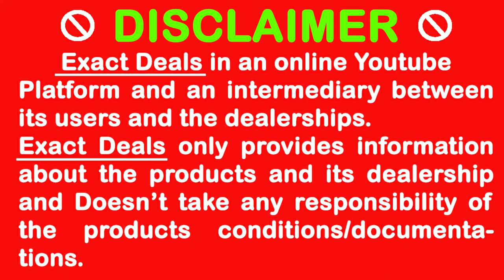Cheapest Bullet Accessories | Cheapest Bullet Accessories in Delhi | Alloy Universe | Exact Deals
ALLOY UNIVERSE & SHOKEEN CAR ACCESSORIES
ADDRESS: MAIN NANGLOI - NAJAFGARH ROAD, NEAR GAUSHALA NO 2 NAJAFGARH

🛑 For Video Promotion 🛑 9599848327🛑